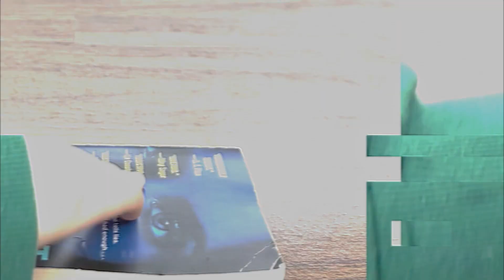February 1 2024 Broadcast